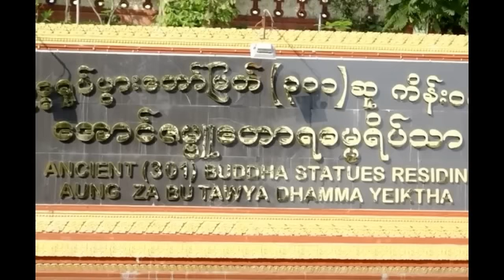ကဆုန္လျပည့္ ဗုဒၶေန႔ (၁/၃) (၁၅-၀၅-၂၀၀၀)၊ သီတဂူဆရာေတာ္ ေဒါက္တာ အရွင္ဥာဏိႆရ ။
ကဆုန္လျပည့္ ဗုဒၶေန႔ (၁/၃) (၁၅-၀၅-၂၀၀၀)၊ အဂၢမဟာပ႑ိတ သီတဂူဆရာေတာ္  ေဒါက္တာ အရွင္ဥာဏိႆရ ။
Thidagu Sayadaw Dr Nanissara: (ဓမၼဒါန Dhamma Dana YouTube Channel), also on FaceBook